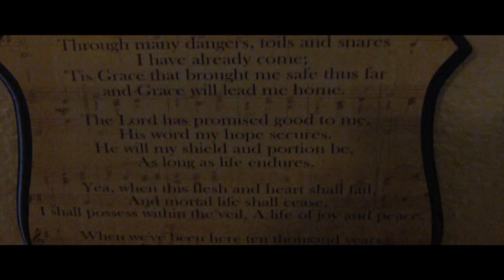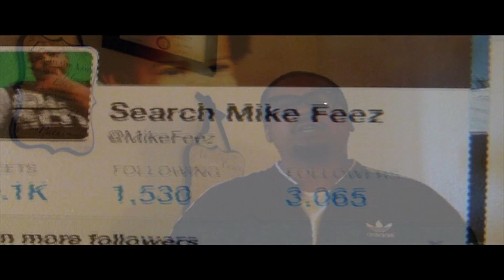Mike Feez - Young Hova (Music Video)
Mike Feez - Young Hova (Official Video)